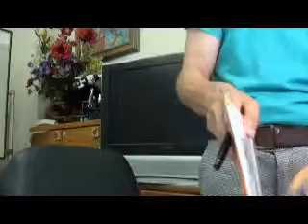（４）知恵遊び（BW幼児教室）ｂｙはやし浩司Hamamatsu Japan